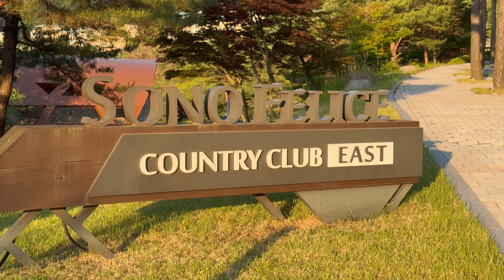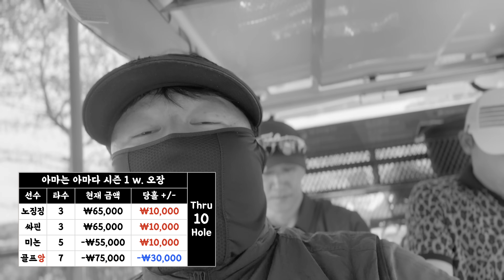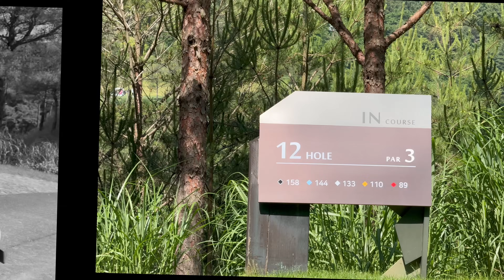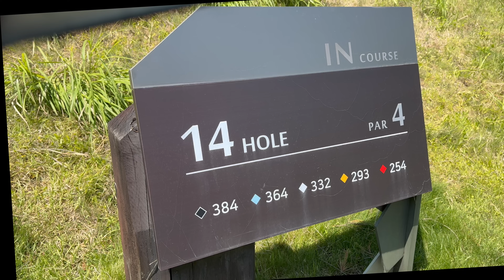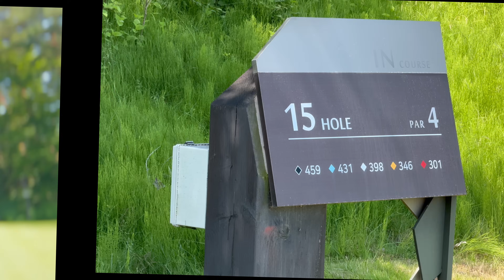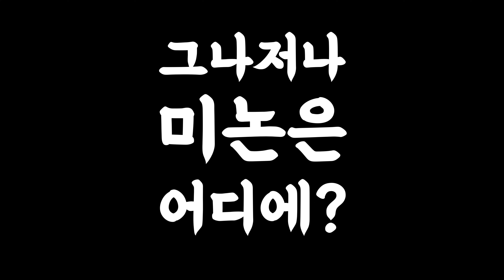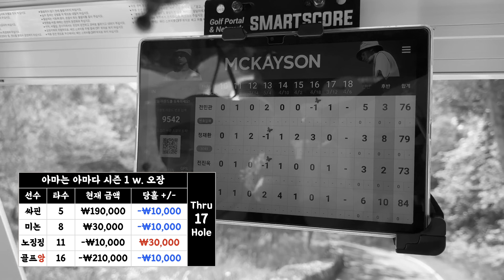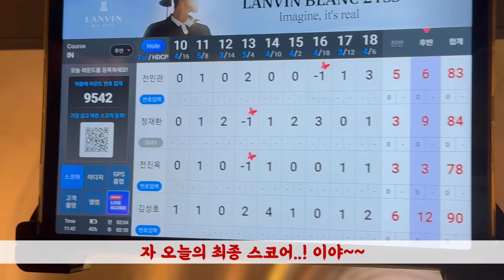아마는 아마다 시즌1의 우승으로 이끌 비기는 과연 무엇?! [Ep.207-2, 소노펠리체 이스트 IN코스 후반 9홀 Playlog]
골프앙김탁구 채널에 가입해주세요!

골프앙김탁구의 라운딩 영상입니다(촬영시기: 2024년 6월 중).

골프는 구장도 장비도 매너도 그린피도 캐디님도 모두 중요하지만, 그 중 가장 중요한 것은 동반자입니다.

좋은 동반자와는 PAR3를 가던 스크린을 가던 즐거운 것이 골프니까요!

골프앙김탁구 채널은 언제나 즐거운 골프를 지향합니다!